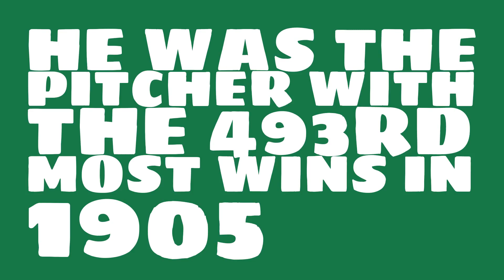How many games did Ed Killian win in 1905?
Watch this video to learn all about Ed Killian's single season pitching wins in 1905